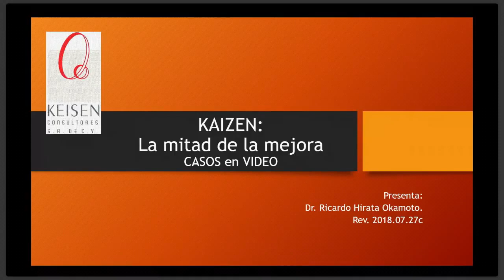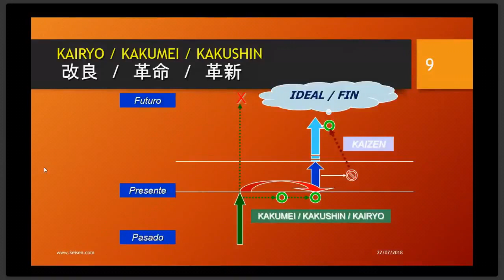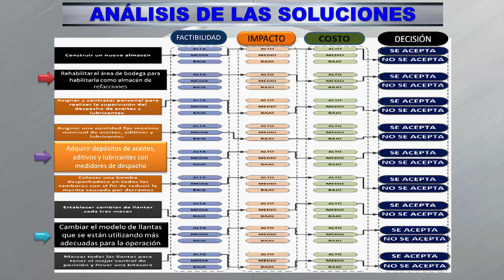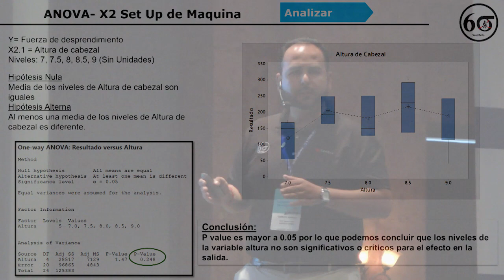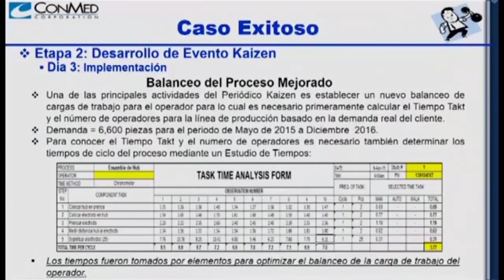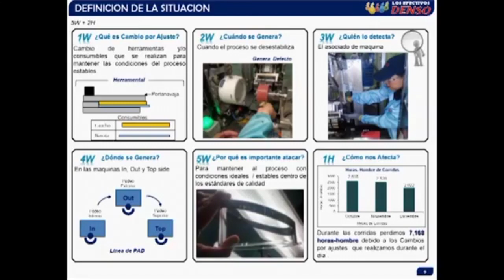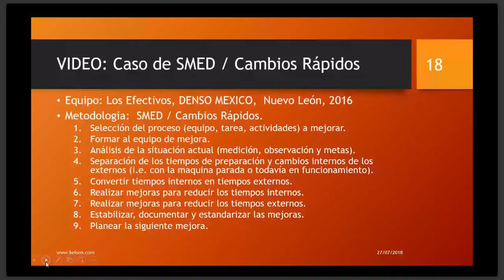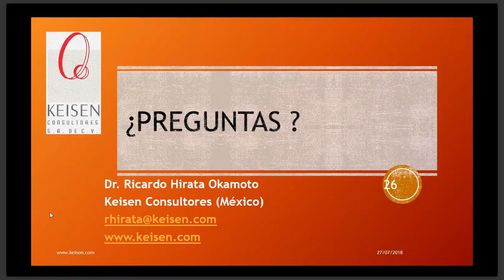015 - KAIZEN: La mitad de la mejora l Casos en Video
¿Cómo implementar correctamente los pasos de solución de problemas? Desubre cuáles son las áreas generadoras de mejoras usando diferentes metodologías.
En este webinar hablaremos sobre lo que requiere un Sistema de Mejora, para ser implementado efectivamente. Presentamos casos de éxito en donde se aplicaron las metodologías: Short Kaizen, Seis Sigma, SMED, Evento Kaizen.
Estos casos fueron presentados en el Foro Nacional de Equipos de Mejora y en esta ocasión los compartiremos contigo.
Conoce:
-Las metodologías que implementaron los casos de éxito.
- La implementación correcta en los pasos de solución de problemas.
- Las áreas generadoras de mejoras usando diferentes metodologías.
Webinar presentado por: Dr. Ricardo Hirata Okamoto
Con nuestra experiencia seguro te ayudamos a cumplir tus metas.